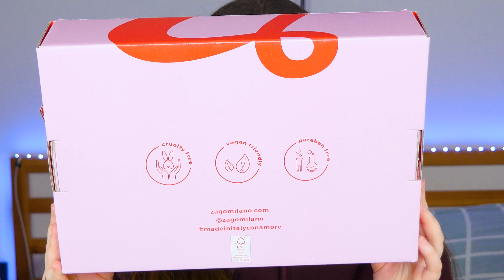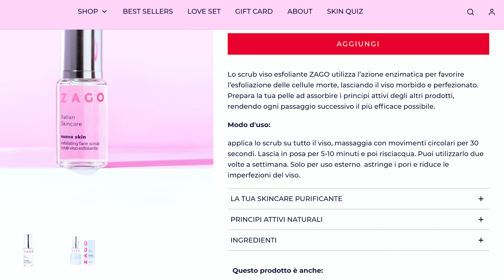SKINCARE 2021 CON ZAGO MILANO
Aggiornamento skincare 2021: avendo cambiato prodotti ho pensato di mostarveli, provarli con voi e dirvi un po' cosa ne penso. Protagonosti di questo video sono i prodotti purificanti di ZAGO MILANO.